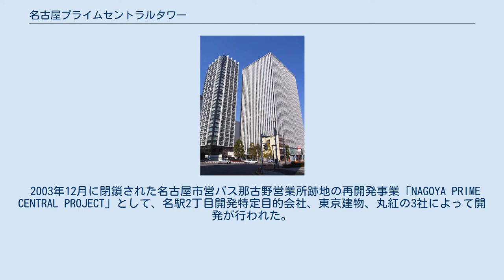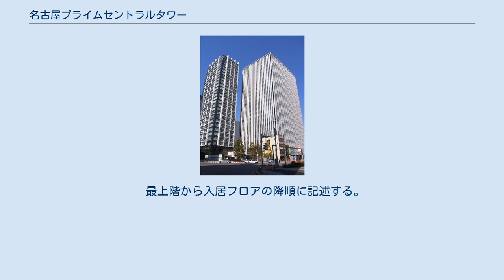名古屋プライムセントラルタワー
敷地北側にある「名古屋における電気鉄道事業発祥の地」の碑 名古屋プライムセントラルタワー（なごやプライムセントラルタワー、NAGOYA PRIME CENTRAL TOWER）は、愛知県名古屋市西区名駅2丁目にある高層ビルである。
 2003年12月に閉鎖された名古屋市営バス那古野営業所跡地の再開発事業「NAGOYA PRIME CENTRAL PROJECT」として、名駅2丁目開発特定目的会社、東京建物、丸紅の3社によって開発が行われた。
設計・施工は清水建設。
JRセントラルタワーズやミッドランドスクエアなどから北へ少し離れた場所に立地する。
 敷地内にはオフィス棟・駐車場棟の他に、地上29階建ての分譲マンション「ブリリアタワー名古屋グランスイート」が同時に建設された。
1階は駐車場棟1階と合わせ、名古屋市営バスの転回場になっている。
 1階がエントランス、2階が自走式駐車場棟へのアクセスフロア、3階から23階までがオフィスフロアとして使用されている。
 エレベーターは3階から13階までが低層階用、13階から23階までが高層階用となっており、それぞれビル外へのアクセスフロアとなっている1階・2階と結ばれている。
 最上階から入居フロアの降順に記述する。
不明な場合は最後に記述する。